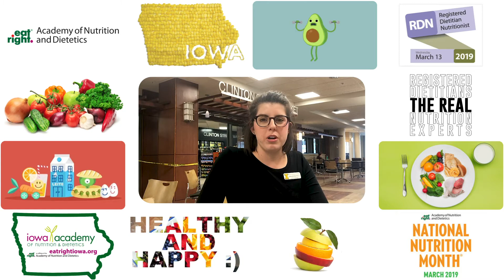Laura Croteau - IAND National Nutrition Month